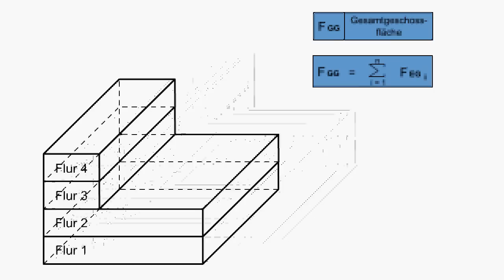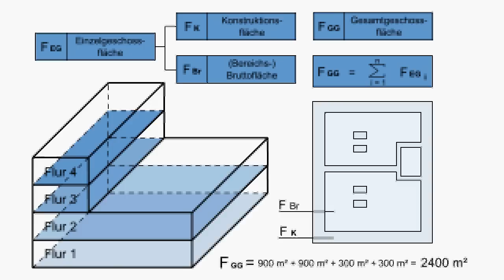Fabrikplanung - Gliederung der Gebäudeflächen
Diese Animation stammt aus dem Kurs Einführung in die Fabrikplanung im Online Fernstudiengang Produktionsorganisation.

Im Rahmen der Fabrikplanung spielt die Bestimmung von Gebäudeflächen eine wichtige Rolle. In dieser Animation lernen Sie, welche Gebäudeflächen unterschieden und wie sie berechnet werden.